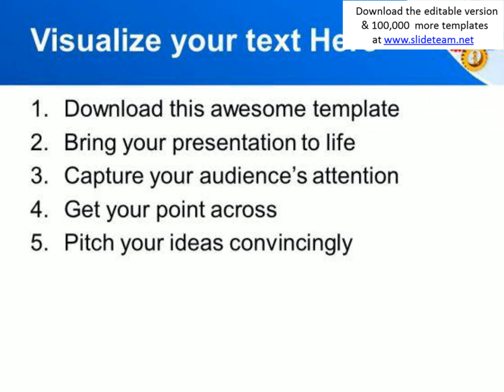gear the process of business and marketing powerpoint templates ppt backgrounds for slides 0613